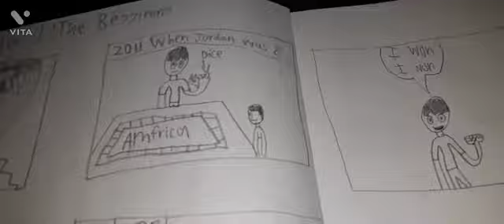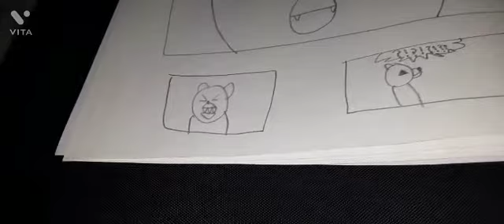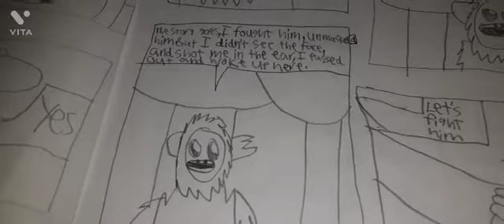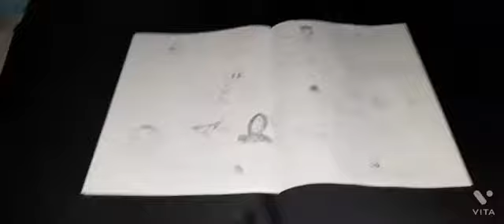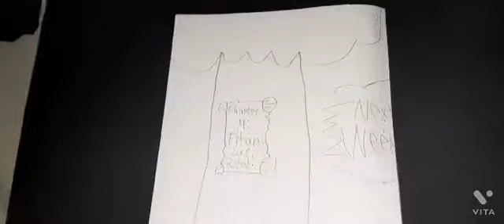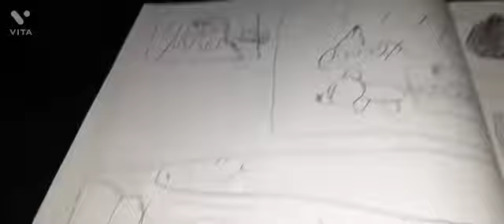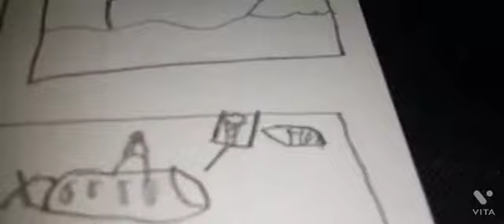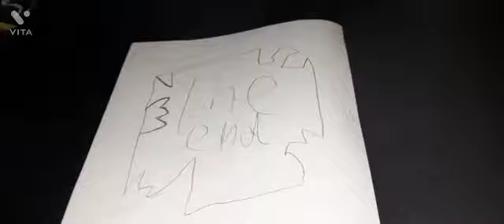Amfrica 1 review with Gavin